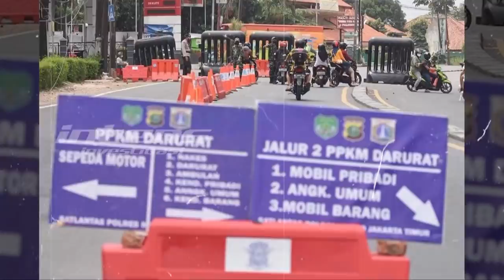Beginilah Rasa Syukur Atta Dan Aurel Menyambut Lebaran Idul Adha | Intens Investigasi | Eps 890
Hari raya Idul Adha yang yang jatuh tepat pada 20 juli 2021 kemarin menjadi momen yang spesial bagi pasangan Atta Halilintar dan Aurel Hermansyah. Ya, karena untuk pertama kalinya mereka merayakan hari tersebut sebagai pasangan suami dan istri. Selain 23 ekor kambing yang melambangkan usia Aurel ia dan atta juga berkurban satu ekor sapi raksasa seberat 1,4 ton yang diberi nama grandung.

Lantas seperti apa potret kebersamaan Atta Halilintar dan Aurel Hermansyah merayakan hari Idul Adha sebagai pasangan suami istri ?

Melihat Atta yang begitu menjaga dan memberikan perhatiannya kepada aurel benarkah saat ini mereka tengah dalam kebahagiaan atas kehamilan calon buah hati setelah sebelumnya sempat alami keguguran ?

Seperti apa pula potret hari raya kurban keluarga the hermansyah yang kini dilalaui tanpa kehadiran aurel di tengah-tengah mereka ?